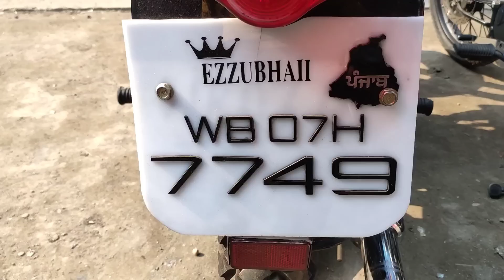🔥Second hand Royal Enfield In Kolkata starts from Rs 40000|Howrah|CrazyCar 🔥 KGN AUTO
Second Hand Bike & Scooty in HowrahI Kolkata | Starting Price Just Rs 30,000/- Only ||CrazyCar

New Year Collection Used Second Hand  Bike In Kolkata Starting FromRs3000|Kolkata|Hooghly|CrazyCar

Dealer Name -  KGN AUTO
ADDRESS -        187 GIRISH GHOSH ROAD, BELUR, HOWRAH (NEAR DONBOSCO SCHOOL) 711202
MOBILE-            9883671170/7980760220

PAN CARD
VOTER CARD
ADHAR CARD
ELECTRICITY BILL
BANK STATEMENT
CANCEL CHEQUE